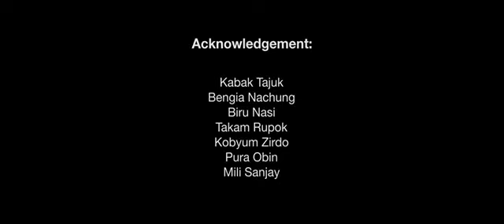Melo Jajine tone..😘🥰❤️💖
Video from Margv Rwbaa